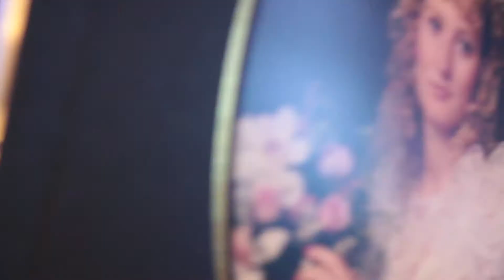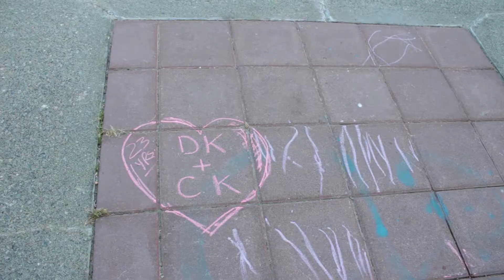our LOVE STORY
We celebrate our 23rd wedding anniversary with a throwback, including footage from our engagement and wedding ceremony! Plus Charlene does her first ever Q and A. Oh, and a cat walk!?!

CHECK OUT NEW VLOGS EVERY MONDAY MORNING ... you'll see my weekly adventures roaming around on Vancouver Island, impacting lives as a youth pastor in my city, and having fun with my family!